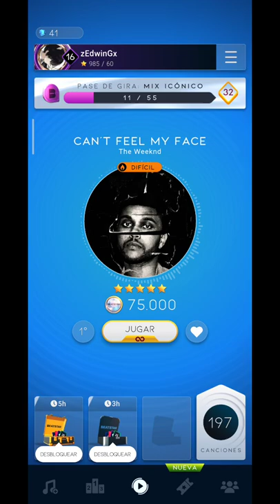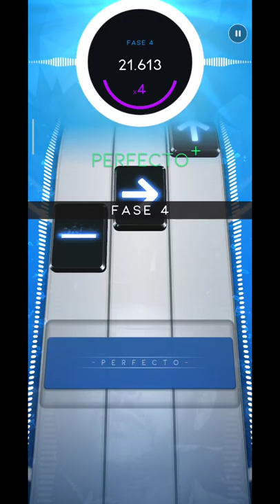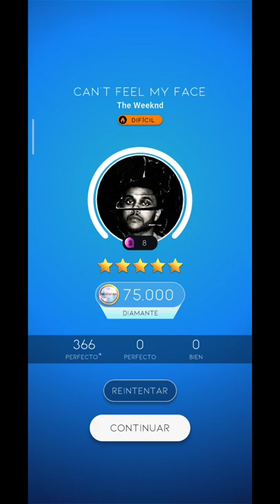[Beatstar] Can't Feel My Face (DIFICIL) // DIAMANTE PERFECTO +75,000